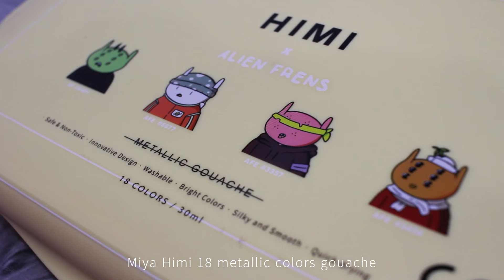Painting a Jewel Beetle with my style using Miya Himi 56 color and 18 metallic color Gouache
FLUTTER VI
8.5 x 5.5 inches
Mixed Media on paper
2024

MATERIALS:
Miya Himi 56 color jelly gouache set
Miya Himi 18 metallic colors jelly gouache set
Miya Himi Round (5, 6, 9, 10, 12) and Detail Brush Set (1 round, 1 liner, 1.5 round, 1.5 liner , 1.8)
Miya Himi Moisturized Mildew Gouache Spray
Miya Himi Clear Premium Varnish
Maries Gold Gel Pen 0.5
Tokyo Finds 300 gsm ,100% cotton, cold pressed watercolor paper (Medium-8.5 x 5.5 inches)
paper towels

Let’s Get Connected:
Facebook: @AZILARTWORKS Instagram: @azilartworks

Thank you for joining my creative journey. Let’s create and grow together. See you on my next project! Stay safe!

Image Credits: Bambang Suryadi free stock photos at pexels.com
Insect classification: jewel beetle